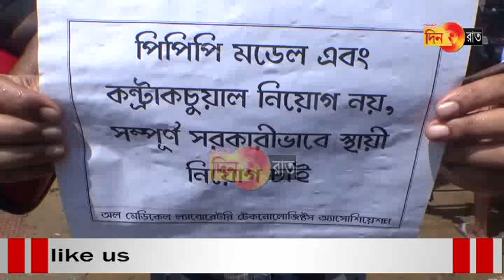Tabuk ni jora rwng swrwng jak samung kwrwi ni bagwi wanajak